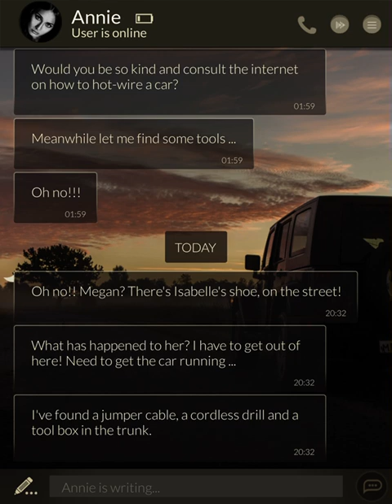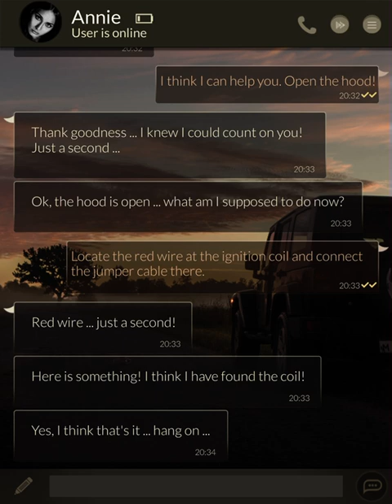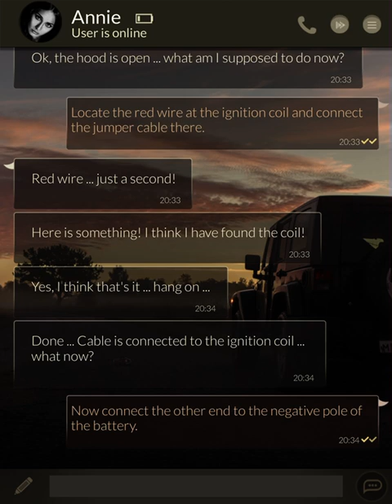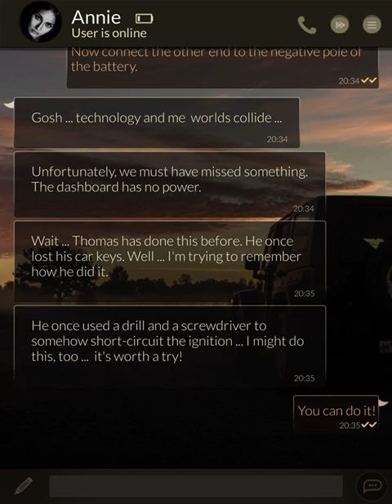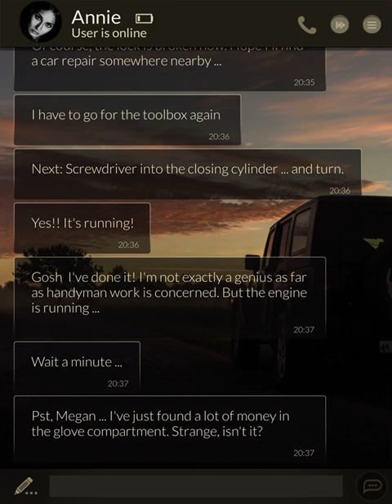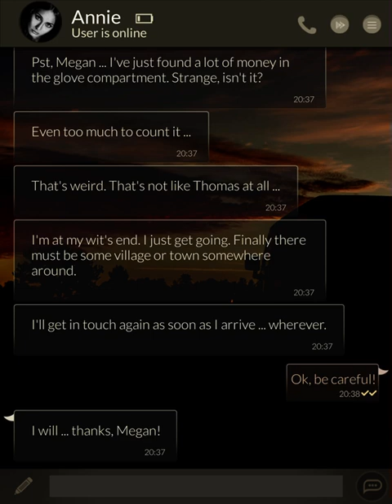Help Annie (Part 5)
A woman gets lost in the forest after getting in a car crash while on vacation with her family.